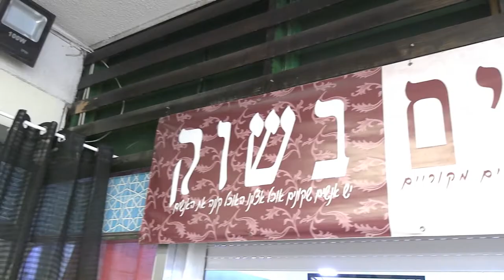Iranian / Persian Food In Jerusalem (We Eat In The Shuk / Binyan Clal)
A husband and wife team have been cooking up tastes of Tehran in Jerusalem's notorious Clal Building for decades now. I went to check it out for lunch.

(Note: Details only correct at the time of uploading this video and are subject to change.)

Restaurant: אוכלים בשוק ("We Eat In The Market")
Price: 60 NIS.
Food: Choose as many of the freshly prepared options as will fit on your plate.
Cuisine: Persian / Iranian.
Kosher: Yes
Location: Clal Center, off Agripas and Yaffo Streets, Jerusalem